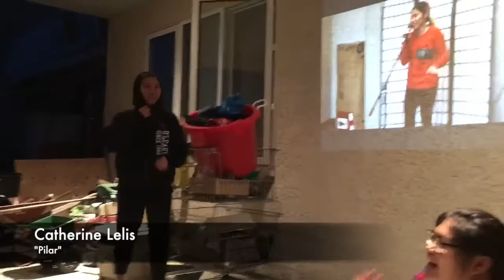MimayEmma - Week 4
This week was filled with birthdays, last rehearsal before the theatre, celebrations, BBQs, the Emma Awards, makeup shopping and more!

Only 5 more days until the big show and I cannot wait.